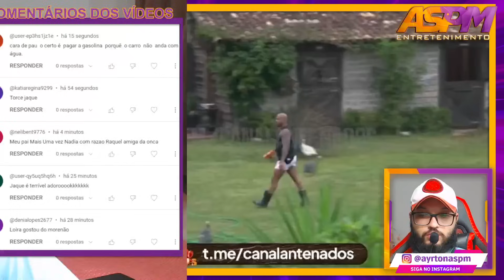RACHEL DIZ QUE ESTÁ PÉSSIMA E DESABAFA! "NÃO TEM PENA DE QUEM TRABALHA..."